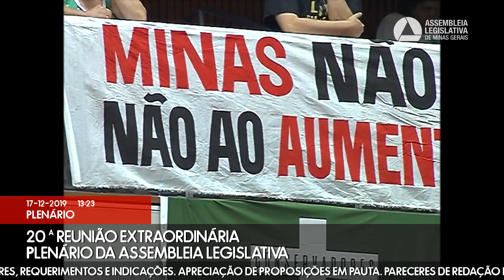17/12/2019 10:00 - 20ª Reunião Extraordinária